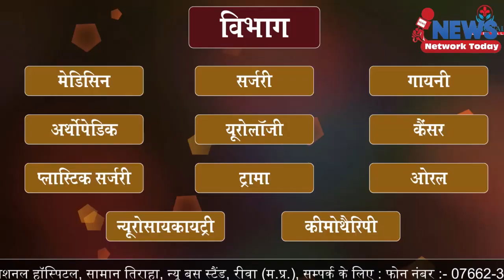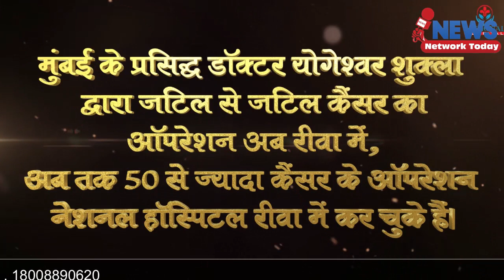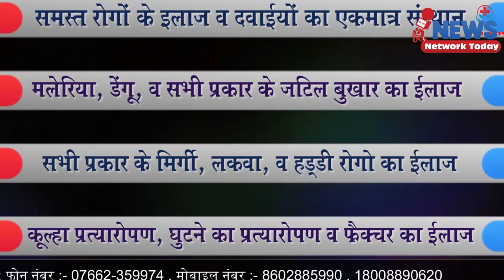हिंदू मुस्लिम एकता की मिसाल बाबा का का उर्स संपन्न ||NEWS NETWORK TODAY